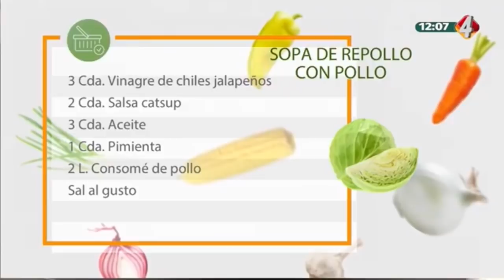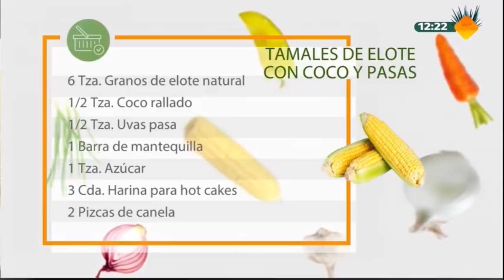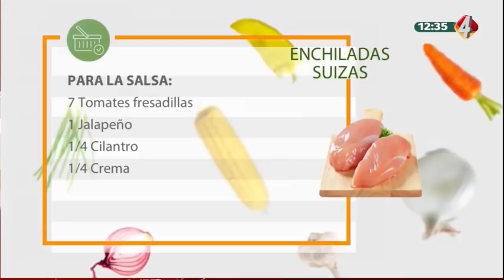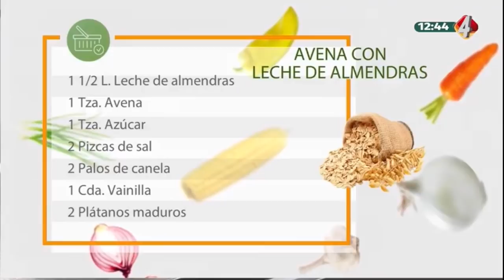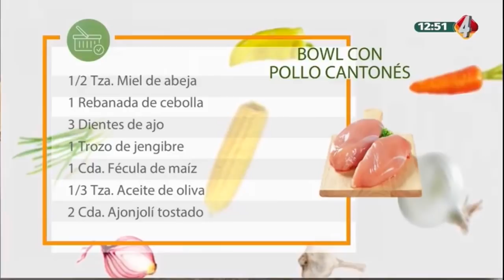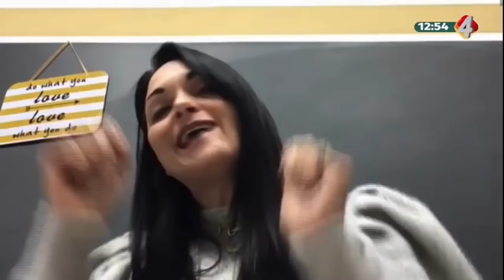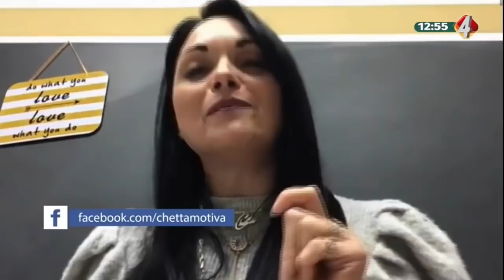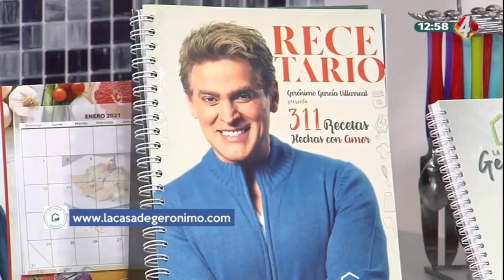En la Cocina con Gerónimo - Programa completo 18 Enero 2021